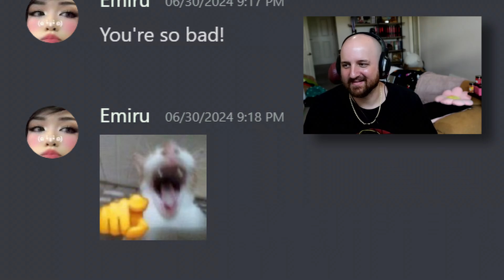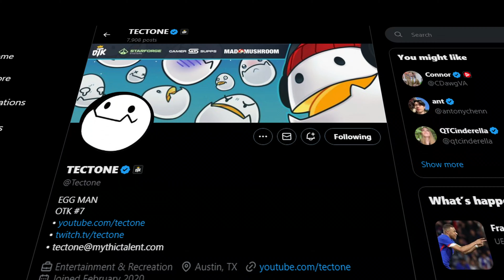Yinlin or Changli?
Timestamps
0:00 - Tierlisting recent gacha waifus
0:24 - Emiru beats and bullies Tectone
0:49 - Degen pp jokes

Main Channel Links